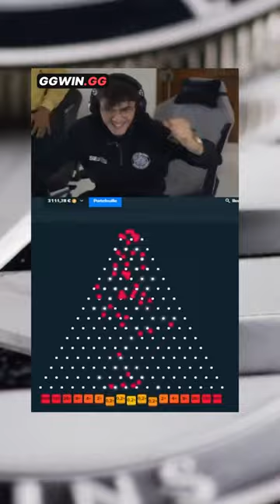Stunning Victory Changes Life